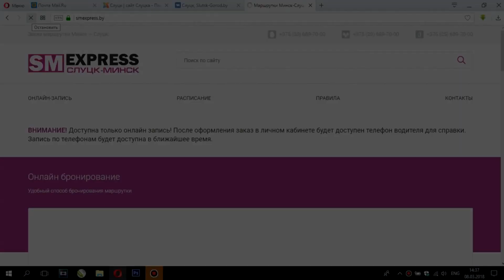Заказ маршрутки на сайте